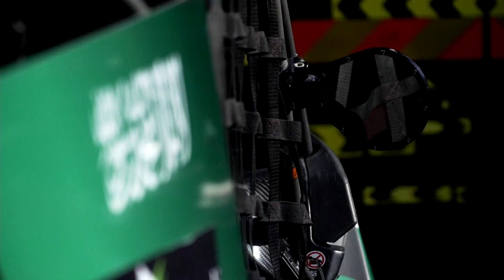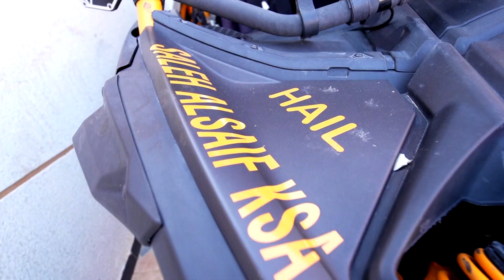DAKAR2021 - Repos - Saleh Alsaif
La variété des territoires saoudiens offre des combinaisons quasi infinies pour donner la tonalité souhaitée au parcours du Dakar. Après la découverte du pays en 2020, celui tracé pour l’édition 2021 est dédié à l’exploration : en privilégiant toujours la nouveauté, puisque les itinéraires des spéciales sont intégralement inédits ; et en limitant la longueur des secteurs les plus roulants, sur lesquels les différences sont uniquement liées à la puissance des véhicules.